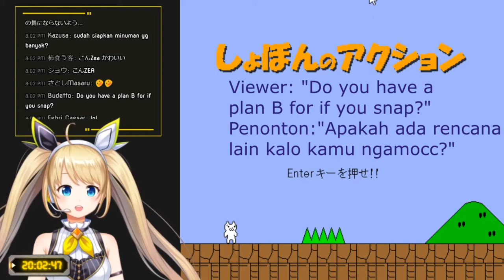ZEA's Self Inflicted Suffering Part 1